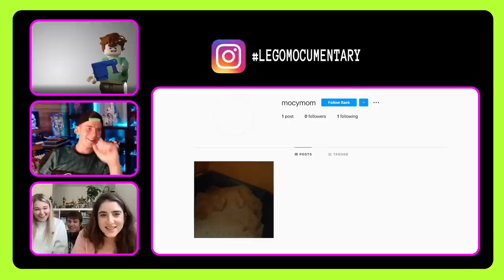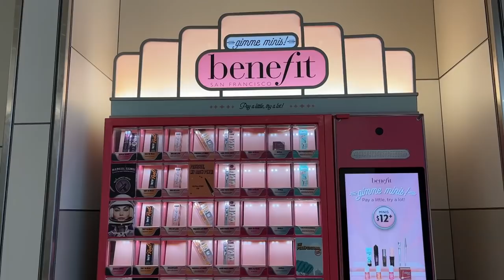Hunting For Retired LEGO in San Fran (w/Sands & ThePlasticArchitect) | LEGO Shopping Vlog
I finally got to visit a Bricks & Minifigs while visiting some of my friends in ye good ole USA. Come with us as we hang out and go LEGO hunting across San Francisco!

Holly
Baulkham Hills
NSW 2153
Australia